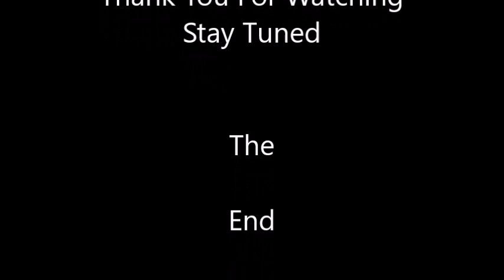Sophy HairCut Tripod Edition